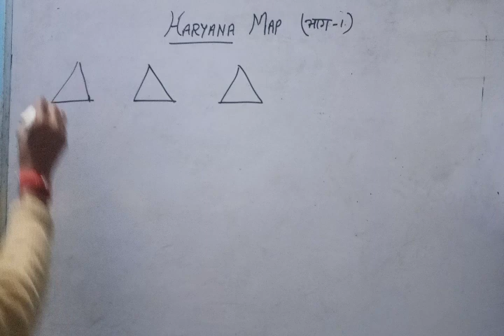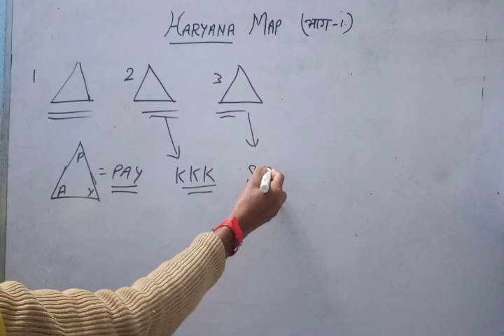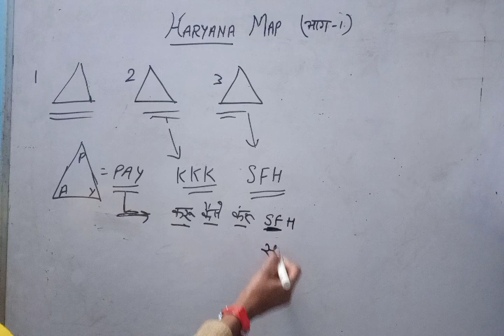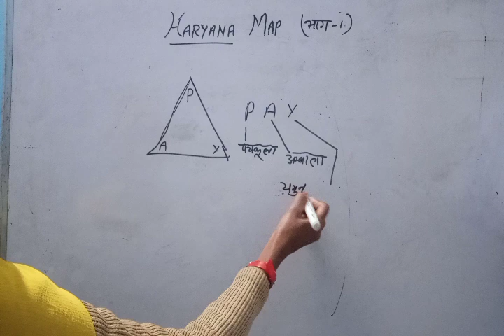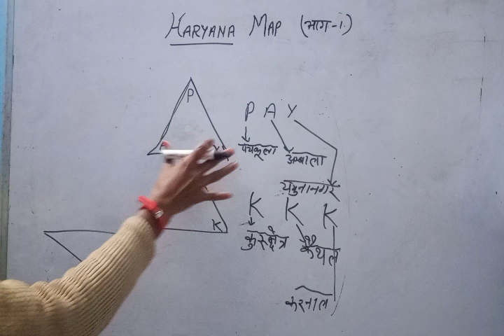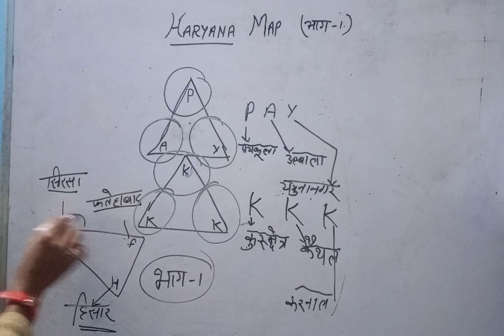HARYANA_MAP ( Part-1 )हरियाणा का मानचित्र (भाग-1)